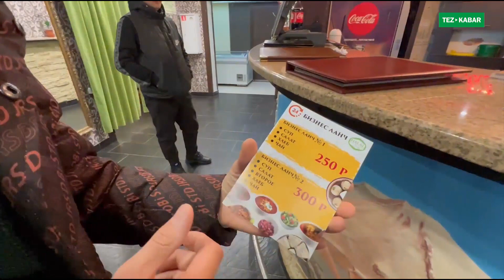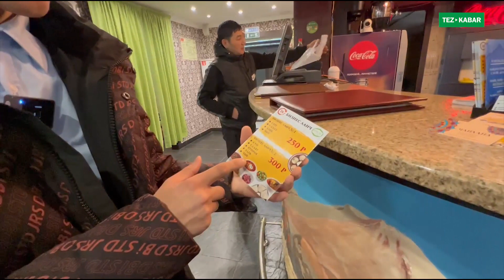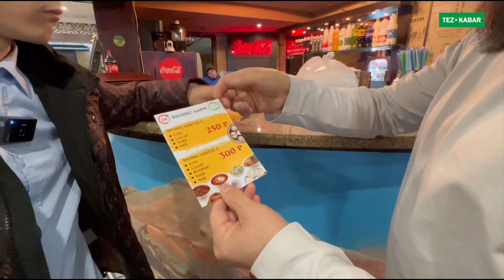Москвада мощный КОЗУ ГРИЛЬ жасаган ХАЛАЛ чайканага КЕЛИҢИЗДЕР ~ Тамактары да укмуш экен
Чайхана Тальбина
Метро: Нагорная
Улица,Нагорный бульвар 4к1

Чайхана Халал
Метро:Пражская
Улица, Харьковская   4к3